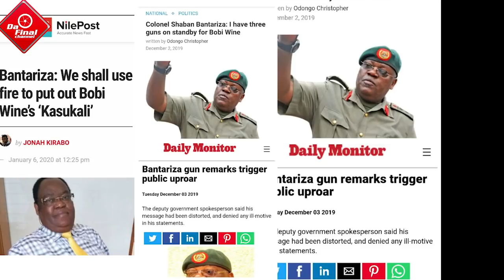KITALO: PASTOR YIGA AFUDDE NE COLONEL SHABAN BANTARIZA. ABA PEOPLE POWER NEBAMUJUKIZA EBIGAMBO BYE.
TRENDING STORIES